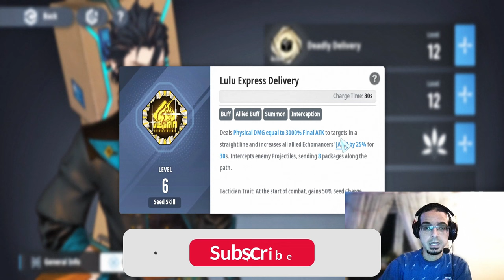6-Star Starter MADNESS! Which Hero to Choose in Ash Echoes?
Don´t waste your 6 stars selector pull after 30 summons, after watching this video you´ll know which one is the best 6 star to start with.